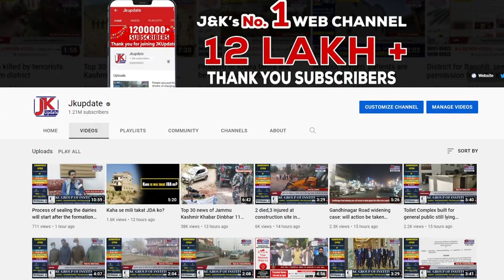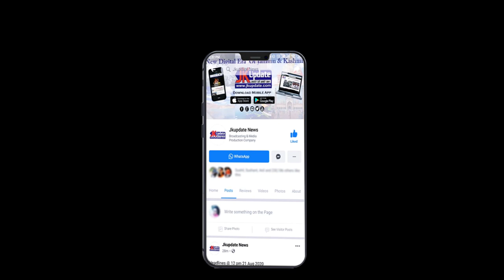People of Kota Kharangal raised demand to upgrade the middle school in Gandoh